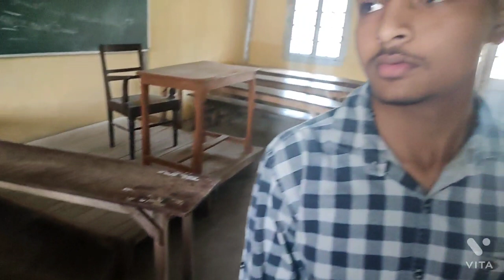সৰস্বতী পূজা in our M.C college... 🧐🥶🤧.. ।।